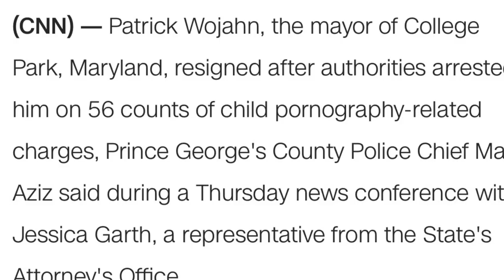75. Dog DNA Database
At the top of this episode Falon brings up the body found in Wisconsin River near Stevens Point. According to a release from the Stevens Point Police department, it is 20-year-old Cole Peterson. Then Mims talks about Maryland Mayor, Patrick Wojahn who was recently arrested on 56 counts of child porn. LEAVE CHILDREN AND ANIMALS ALONE.
On this week's episode Falon starts us off on the case of the Krnak Family and how one of the family members was found all the way in North Carolina, and the rest (including the family dog) are nowhere to be found. Then, Mims dedicates this episode to all of her friends and family that listen in to support the podcast that don't like hearing the nitty gritty horrific true crime cases - so Mims gives loved ones a break by covering This case of University of Madison-Wisconsin- sophomore Audrey Seiler.